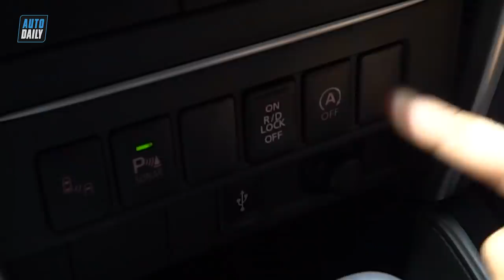Đánh giá nhanh Mitsubishi Triton 2019: Thách thức Ford Ranger? |AUTODAILY.VN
Thế hệ hoàn toàn mới của mẫu xe bán tải Mitsubishi Triton chính thức ra mắt toàn cầu với thiết kế cứng cáp, mạnh mẽ cùng nhiều tính năng độc đáo.

Từ những cảm nhận ban đầu cho thấy, các yếu tố làm cho Triton trở nên cạnh tranh hơn nhiều bao gồm: kiểu dáng mạnh mẽ hơn nhờ ngôn ngữ thiết kế Dynamic Shield; hệ thống super select 4WD nâng cao mang lại hiệu suất off-road tốt; các hệ thống hỗ trợ lái xe an toàn.